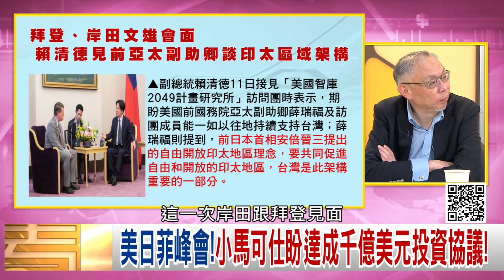精彩片段》黃世聰:習近平 需要#馬英九 ...【年代向錢看】2024.04.12@ChenTalkShow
下載【年代電視】APP：
iOS平台：